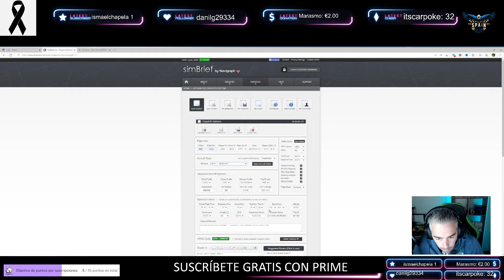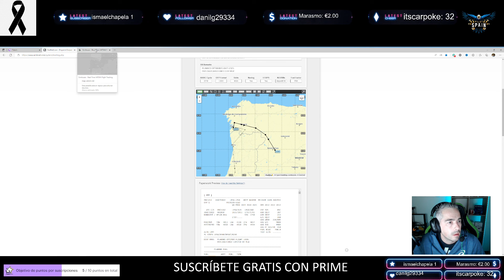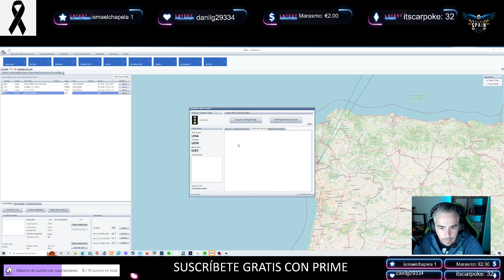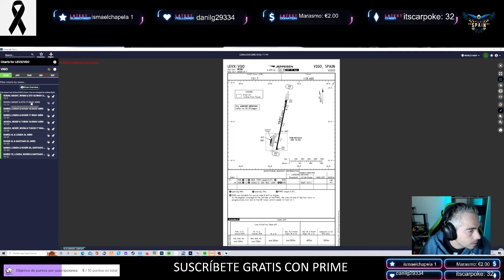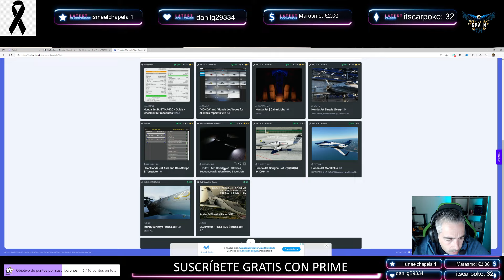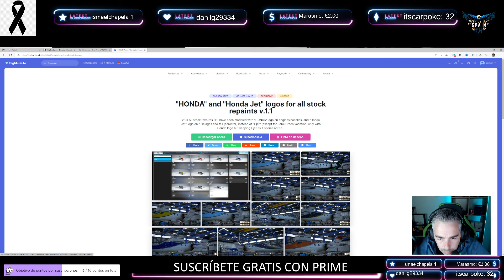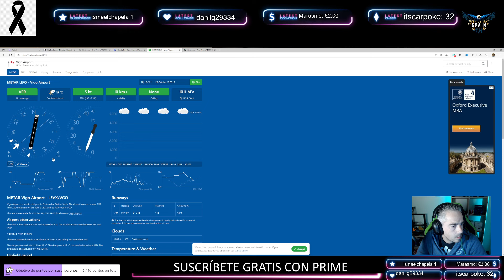👨‍✈️HONDA JET MSFS2020 | EL MEJOR JET PARA MSFS 2020? | vuelo completo.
👨‍✈️NECESITAS UN JET PRIVADO DONDE TUS PASAJEROS PUEDAN IR REALMENTE CÓMODOS? O TAL VEZ NECESITES UN JET PEQUEÑO PARA VIAJAR RÁPIDO? EN ESTE VÍDEO PODRÁS VER COMO COMPRO UN HONDA JET PARA msfs 2020.

👨‍✈️ES EL HONDA JET EL MEJOR JET PARA MSFS2020?😒

✔ LE HE AÑADIDO UN PAR DE MODS QUE HACEN QUE SE VEA EL LOGO DE HONDA EN LOS MOTORES Y QUE LA CABINA SE ILUMINE DE UNA FORMA ESPECTACULAR.

👨‍✈️  TE DEJO LOS LINKS EN LA DESCRIPCIÓN. ESPERO QUE DISFRUTES DE ESTE VÍDEO Y ME DEJES UN LIKE COMO UNA CASA DE GRANDE!